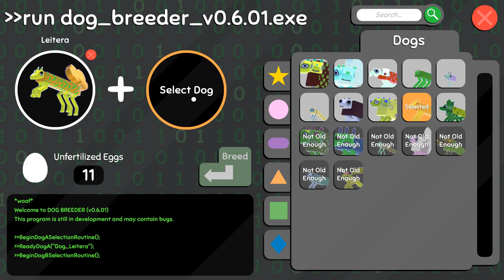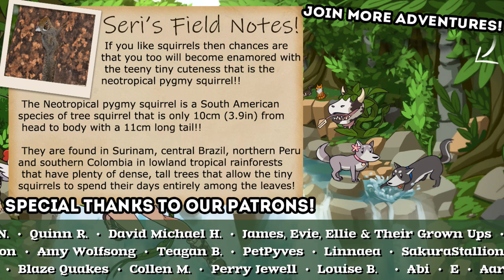What Happens When A Wobbledog Dies IN SPACE?! 🦠🐶 Wobbly-Wobbledogs • #10